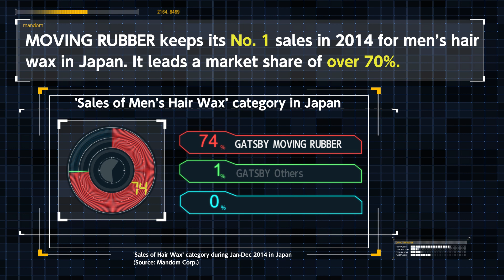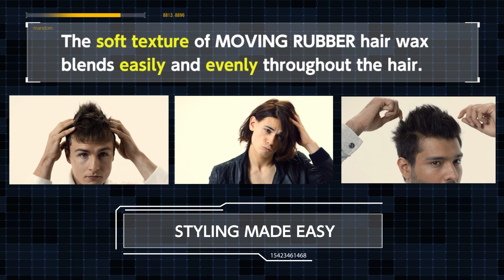Japan's No 1 Men's Hair Wax 2015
Here is the evidence of Japan's No. 1 Men's Hair Wax 2015.